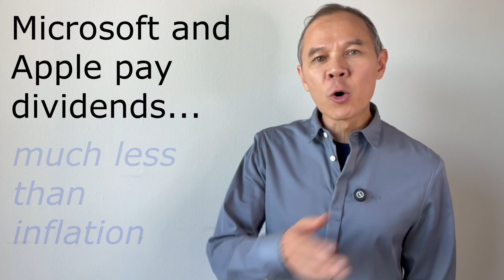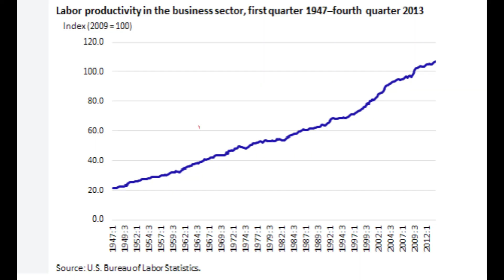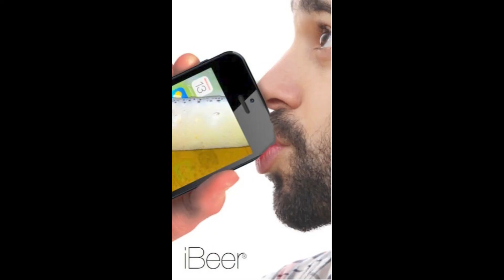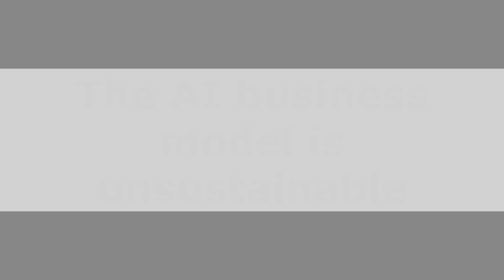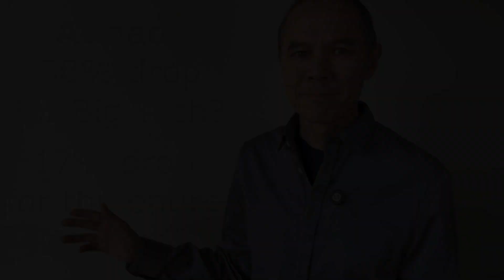AI Stocks: Is This the Biggest Bubble Ever?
Over the last four months, tech stocks pumped $8 trillion into the market, the fastest rally in history. Are AI stocks out of control? What does data say about the AI bubble? Is it the next dot-com bubble? Why do AI stocks must fall? From the Canadian professor of economics Vitaly Terekhov

00:00 The $8 trillion rally in AI stocks
01:07 Is the AI the next dot-com bubble?
01:55 What do financial indicators say about AI? P/S, P/E, and P/FCF ratios
02:41 Tech companies pay small dividends
03:26 Tech companies are deep in debt
04:03 OpenAI is running losses
04:22 AI and productivity
05:07 Analog devices vs digital devices
07:38 Why AI business is unsustainable: high costs, heavy investments, small revenues
08:57 Prediction: What will happen to AI stocks

This video is for analytical purposes only and is not an investment advice.